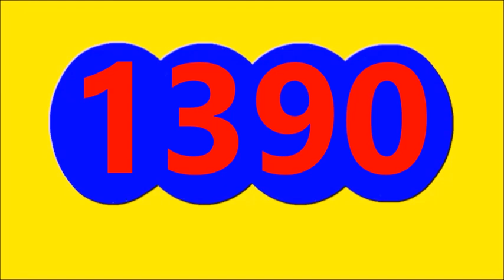29 julio de 2023 resultado dorado noche hoy sábado 29 de julio del 2023